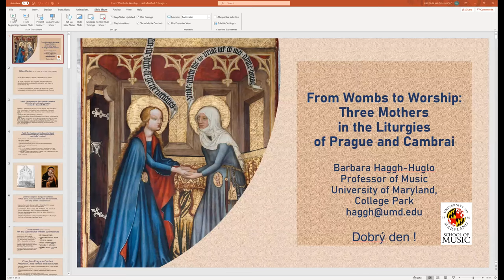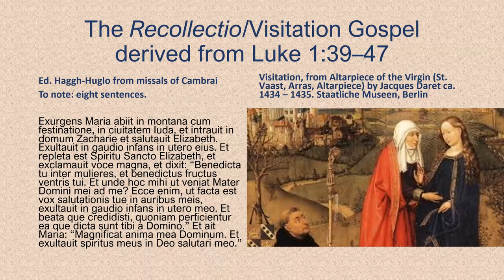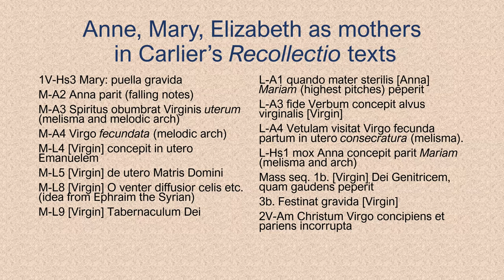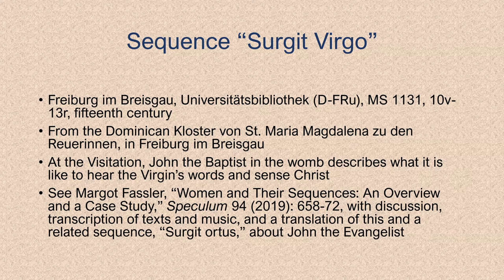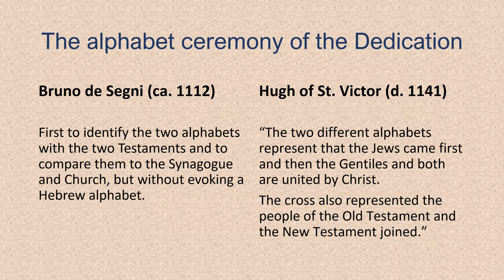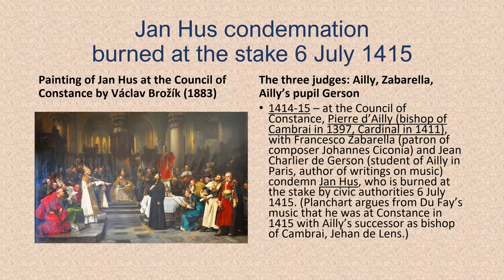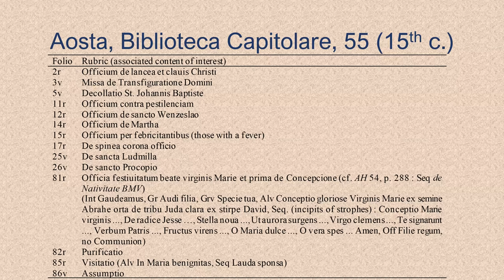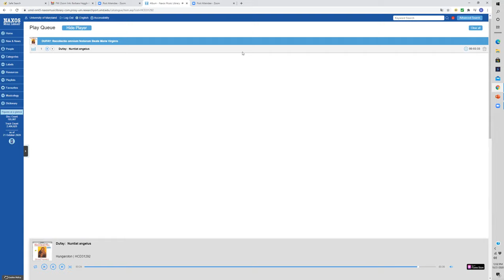Barbara Haggh-Huglo: From Wombs to Worship (EMCE Talk)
A talk by Barbara Haggh-Huglo: From Wombs to Worship: Three Mothers - Anne, Elizabeth, and Mary - in the Liturgies of Prague and Cambrai.

The talk is a part of the Early Music in Central Europe series, hosted jointly by the Old Myths New Facts project "CANTUS PLANUS in Slovakia": Local Elements – Transregional Connections (Institute of Musicology, Slovak Academy of Sciences) project and "Momentum": Digital Music Fragmentology (Institute of Musicology, Research Centre for the Humanities, Hungary) project.

Abstract

When Gilles Carlier, from Cambrai Cathedral was deputed by the Council of Basel to negotiate with the Hussites in Prague, he spent several weeks in the city and region. A hymn text he composed for Lauds of the office Tenebre diffugiunt for the new Cambresian feast of the “Recollectio festorum beate Marie Virginis” includes the phrase Dominum inclusum miles adorat; ipsum patriarcham lumen illustrat (The Soldier here is John the Baptist who adores the Lord in his mother‘s womb; the Patriarch is Zacharias) and a responsory for Matins tells of Elizabeth saying that she will go to the mountains and see the Verbum (Christ, who would still be in his mother’s womb). These texts, with a theme not in Jenštein’s Visitation office or in the Bible suggest that Carlier saw paintings of the Visitation in Bohemia or Hungary which depict the unborn John in Elizabeth’s womb facing the unborn Christ in his mother’s womb. Such paintings include several in the St. Agnes monastery museum, such as the Ringhoffer Heimsuchung from Vyšší Brod of ca. 1420–30, in which the texts from the Gospel of Luke Beatam me dicent omnes generationes (Luke 1:48) and unde michi hoc ut veniat [sic] (Luke 1:43) are inscribed next to the image of Elizabeth, also texts used several times in Carlier’s office. Here the babies in the wombs face each other and are praying. Such images do not survive from France, but were found in southern Germany and especially in isolated locations in Central Europe. After situating Carlier’s texts in the history of such paintings, I will suggest that Carlier’s stay in Prague and its region led to other features in the design of his new office, notably to comparisons and associations of the three mothers, Anne, Elizabeth, and Mary. Finally, I argue that he also introduced an antiphon for St. Anne from Prague at Cambrai Cathedral, that an antiphon for St. Catherine from Prague may have led to his choice of the final Magnificat antiphon of his office, and that he may even have brought a book of psalms in Hebrew that was used, exceptionally, in the ceremony of the Dedication of Cambrai Cathedral in 1472.